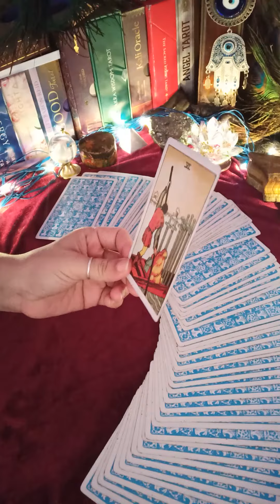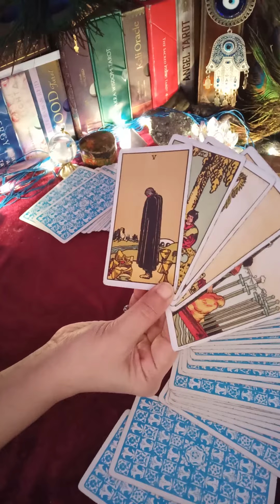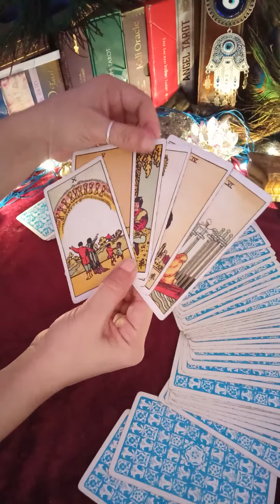❤️ message from your person 💌 आपके पार्टनर का सन्देश 🥰